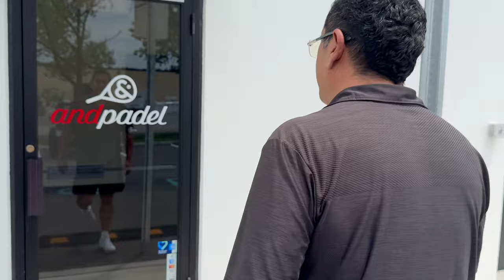Exploring AndPadel in Oakland, NJ: Indoor Padel Excellence with 40ft Ceilings!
Join Cesc from Padel Smash Academy as he sits down with the dynamic team at AndPadel in Oakland, New Jersey. Discover the unique features that make this club stand out, including its impressive indoor courts with 40ft ceilings, perfect for an exhilarating game of Padel.

AndPadel is dedicated to bringing the vibrant and energetic world of Padel to the heart of Oakland. As the fastest-growing racket sport, Padel offers an easy-to-learn, highly accessible, and irresistibly social experience. The club's mission is to foster a community where the thrill of the game seamlessly blends with the joy of post-match camaraderie.

In this video, Cesc and the AndPadel team discuss the state-of-the-art facilities and expert coaching that cater to diverse communities in New Jersey. They highlight the welcoming and inclusive atmosphere, regular social events, and family-friendly programs that promote active lifestyles and community bonding.

Whether you're a seasoned player or new to the sport, AndPadel's engaging events and top-notch amenities make it the perfect place to enjoy Padel. Tune in to learn more about this exceptional club and why it’s a must-visit for any Padel enthusiast!

0:00 Intro
0:33 Walk-Through
3:40 Interview, Costs, and Business
27:50 Lets Play